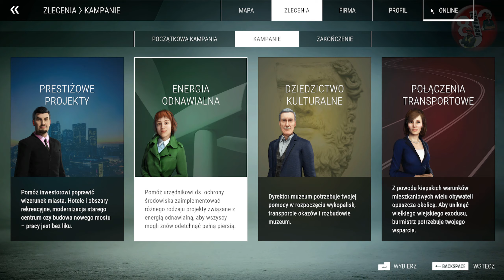🧱 Construction Simulator (2022) 🧱 - #1 Droga niezgody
🔻 Rozwiń opis filmu 🔻

Podoba się ❓❓❓
Udostępnij ✅
Komentuj  ✅
Zostaw łapkę 👍 👎

 💻 🎮 Mój Sprzęt do grania 💻 🎮
Płyta głowna: ASRock Z 390 Pro 4
Procesor: Intel Core I7- 9700 K
Karta graficzna: NVIDIA GeForce RTX 2080 TI
Pamięć RAM: Patriot Viper 2x 16 GB DDR 4
Obudowa: Fractal Design Define XL R2
Zasilacz: Antec Eag GOLD Pro 750W

👉Dyski:
1. M2 Patriot Viper VPN100 M.2 2280 PCIe NVMe SSD
2. KINGSTON SSD 480 GB
3. KINGSTON SSD 960 GB
4. SEAGATE HDD 8 TB

👉Monitory:
1. BENQ XL 2430 T
2. AOC E2460SH 24" LED Full HD Gaming Monitor

👉 DODATKOWO
Chłodzenie procesora: Xilence Performance A+ Series LiQuRizer
Zasilacz awaryjny: Powercool Smart UPS 1200VA

👉 KONTROLERY:
Klawiatura: BCL LK855
Mysz: Logitech Pro X Superlight
Kierownica: Logitech G27
Stojak pod kierownicę: Wheel stand pro 2
Button Box: Pro Race 2
Sterowanie ruchem głowy: TrackIR 5

👉 AUDIO - Video
Słuchawki z mikrofonem: Logitech G432
Kamera z mikrofonem: Logitech C920 Full HD

👉 Programy do nagrywania:
OBS Studio
ShadowPlay
Fraps
Mirillis Action

👉 Programy do montażu:
Camtasia 9